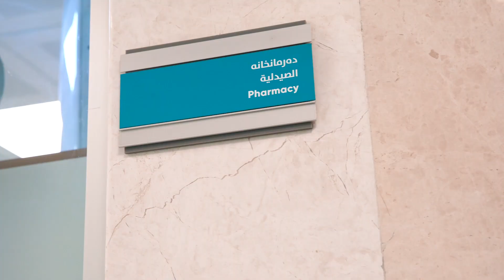AUIS College of Pharmacy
Experience excellence and innovation in pharmacy education at AUIS, where the fusion of American teaching methods and state-of-the-art technology creates a unique learning environment!